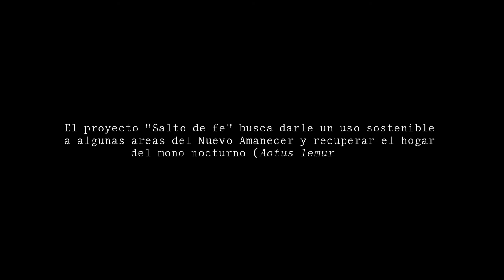Un nuevo amanecer para el mono nocturno (Aotus lemurinus) - Dacnis films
Un nuevo amanecer para el mono nocturno (Aotus lemurinus)

Este proyecto se realizó con el objetivo de sensibilizar a las personas sobre la importancia de las coberturas vegetales para la preservación de la biodiversidad en el eje cafetero, en este caso, para una especie tan vulnerable como lo es el mono nocturno (Aotus lemurinus).

En el nuevo amanecer, los biólogos Sebastián Saavedra Arcila, Luis Carlos Pineda Valderrama   y Steven Barahona Giraldo,  formularon el proyecto "Salto de fe", que busca preservar el hogar de esta familia de monos nocturnos. Esperamos poder generar conciencia para impulsar estrategias de conservación enfocadas en la protección de esta especie.

NO DEJEMOS QUE NUESTROS TESOROS SE DESVANEZCAN

Equipo de Dacnis Films
Juan Esteban Cáceres Rave
Ferney Osorio Benítez
Cristian Camilo García

Agradecimientos especiales al profesor Hugo Mantilla Meluk por formar y conectar a los actores que hacen realidad este proceso.